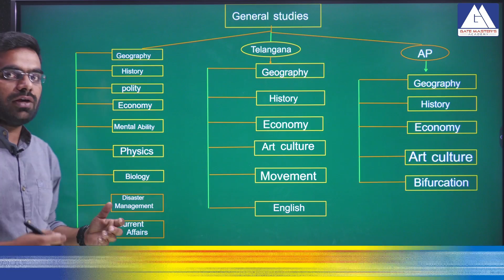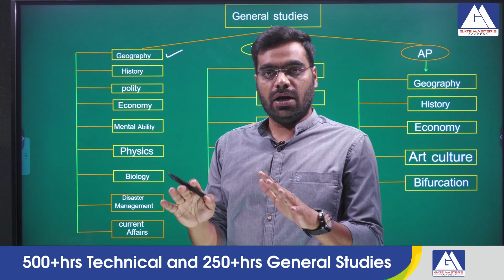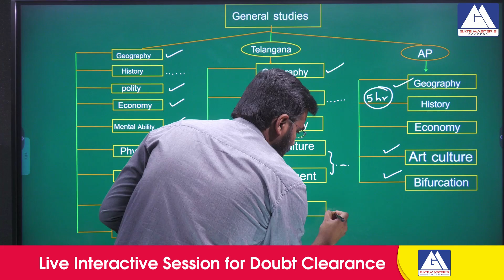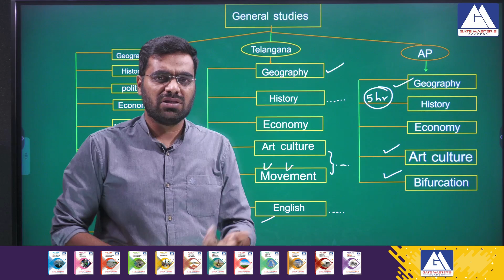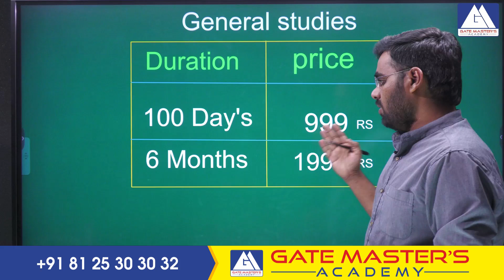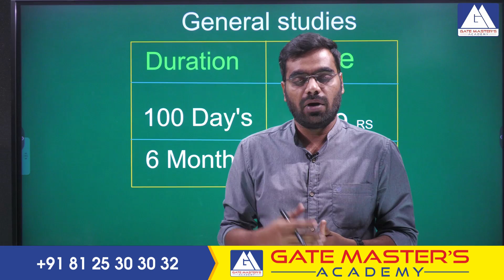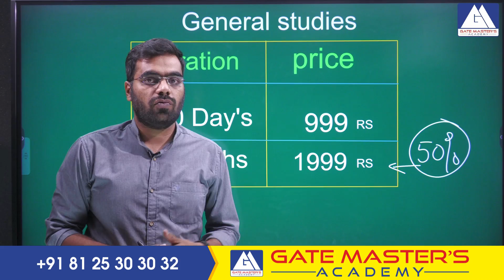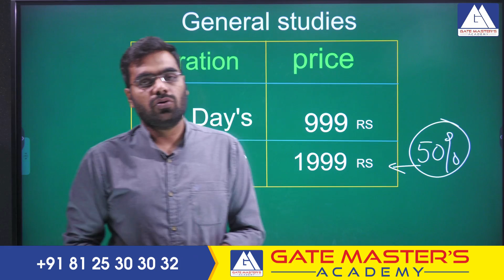FREE GENERAL STUDIES ACCESS I GATE MASTERS ACADEMY | AEE / AE ONLINE & OFFLINE | TSPSC & APPSC